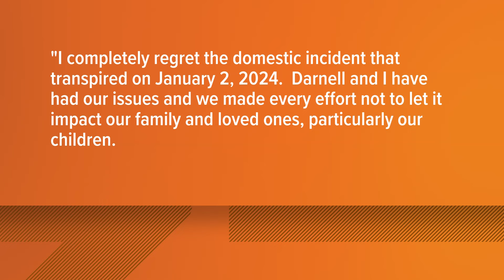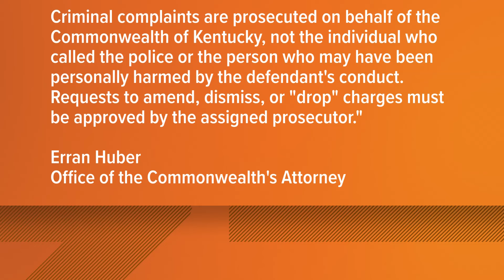Darnell "SuperChef" Ferguson's wife denies he hurt her, blames police for twisting her words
Ferguson is facing several charges, including strangulation and assault. His estranged wife now says none of it happened.